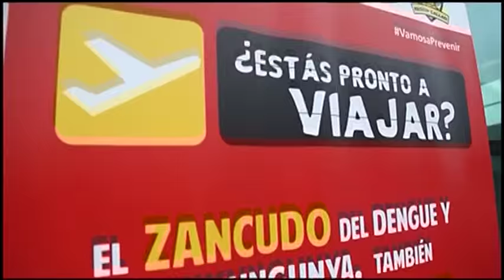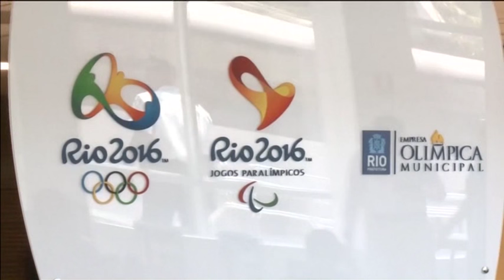Professorer varnar för viruset: "Ställ in OS"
Myggburna viruset Zika sprider sig som en löpeld över Syd- och centralamerika. Nu vill flera amerikanska forskare flytta eller ställa in sommarens olympiska spel i brasilianska Rio de Janeiro.